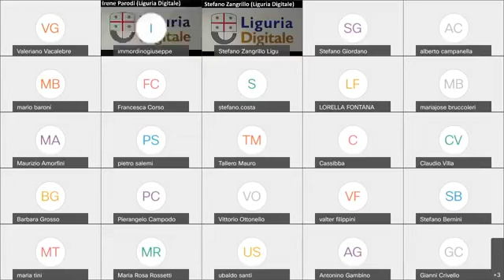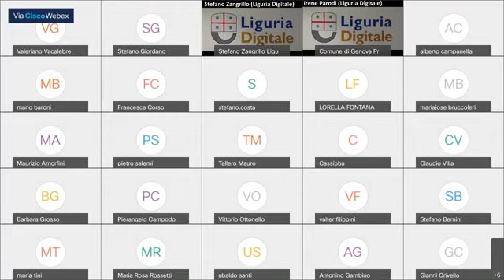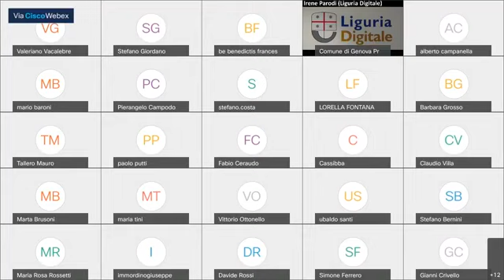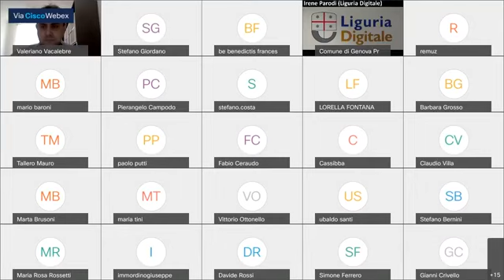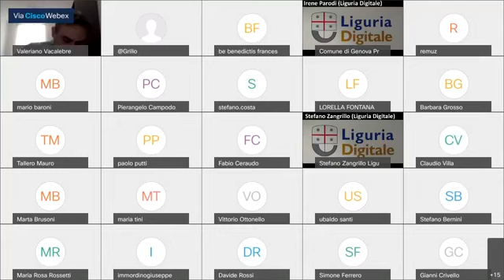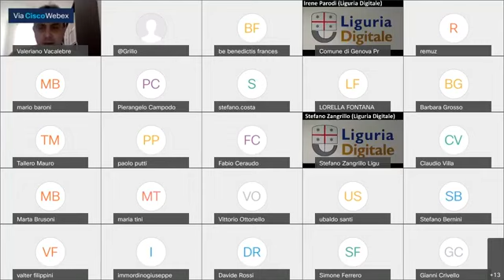Genova - Commissione III-IV (28.04.21)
In commissione consiliare la presentazione del rendiconto 2020 dell'Istituzione Musei del Mare e delle MIgrazioni
Sono previste audizioni  (28.04.21)